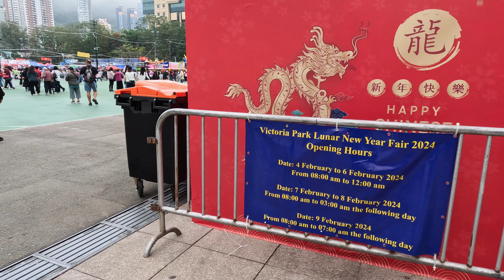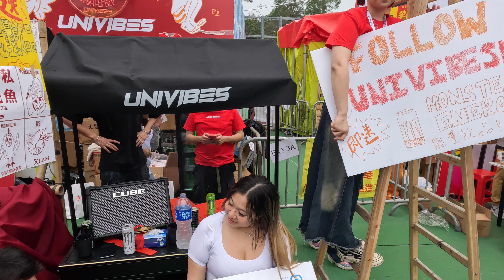Chinese New Year Flower Market, Victoria Park, Hong Kong, 2024 Year of Dragon 龍年維園花市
In Hong Kong, on Chinese New Year's Eve, the crowds are usually especially heavy at the flower markets and market streets. One of the most popular Chinese New Year Flower Markets is held annually in Victoria Park in Causeway Bay starting a week or so before the New Year and running up until New Year's Day.